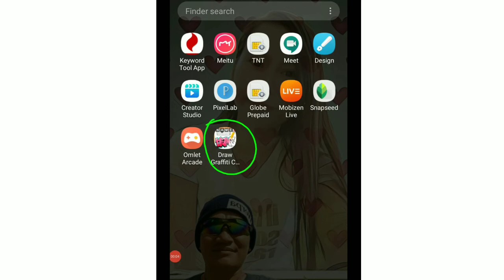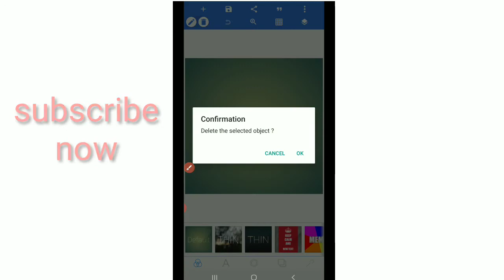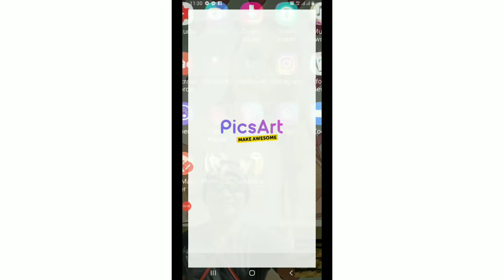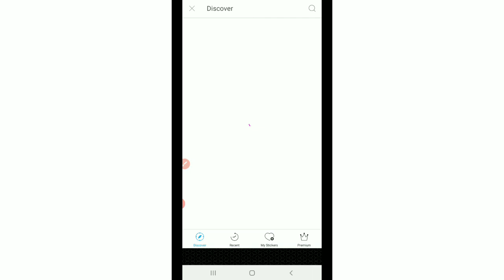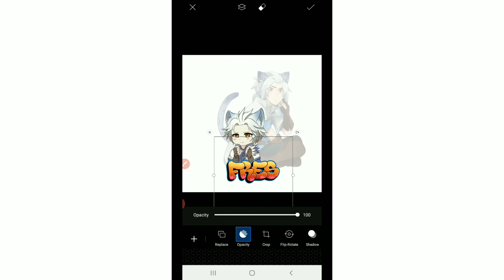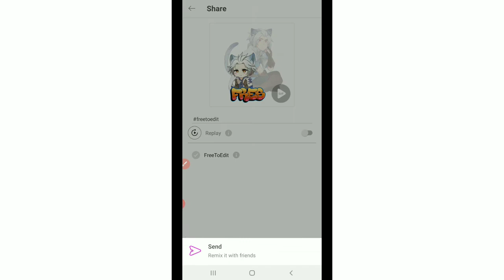Mobile legend Viral Logo 2020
This video show how to make Mobile Legend Logo..this requires enternet to select your favorite hero to the picsart stickers.
The used font is from draw graffiti apps,

Apps use..

1. Graffiti

2. Pixellab

3. Picsart